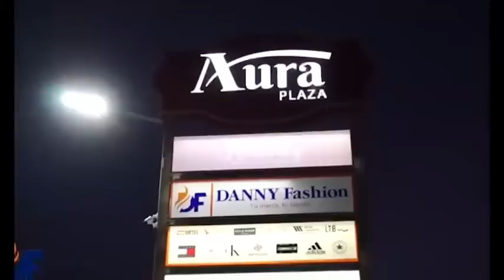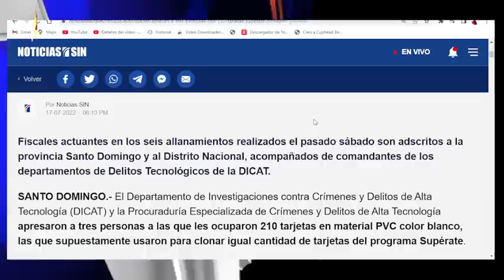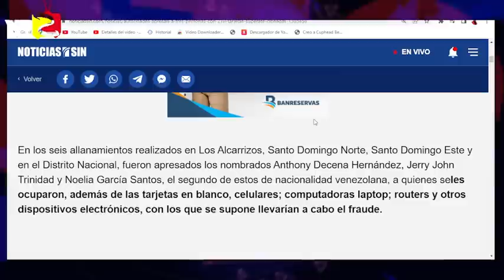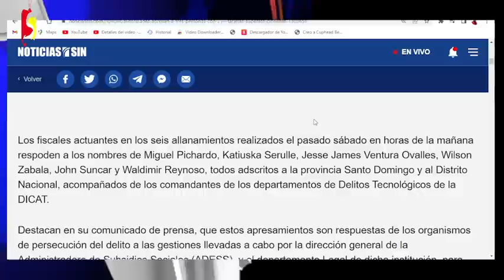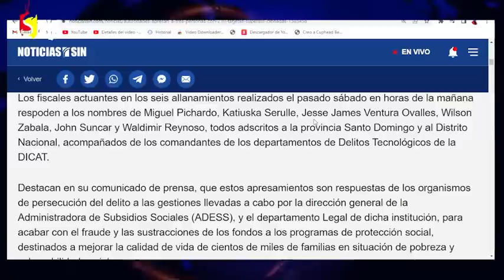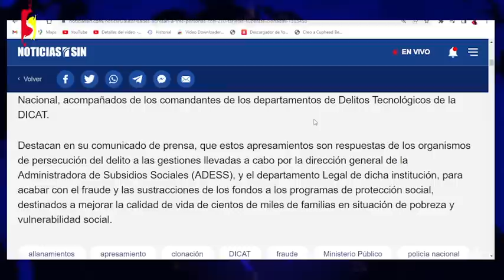apresan a tres personas con 210 tarjetas Supérate clonadas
El Departamento de Investigaciones contra Crímenes y Delitos de Alta Tecnología (DICAT) y la Procuraduría Especializada de Crímenes y Delitos de Alta Tecnología apresaron a tres personas a las que les ocuparon 210 tarjetas en material PVC color blanco, las que supuestamente usaron para clonar igual cantidad de tarjetas del programa Supérate.